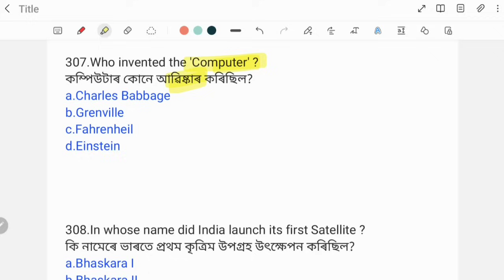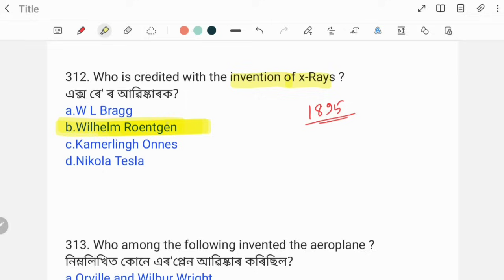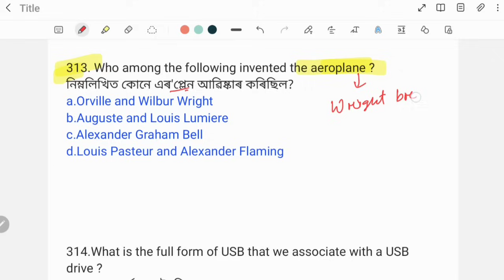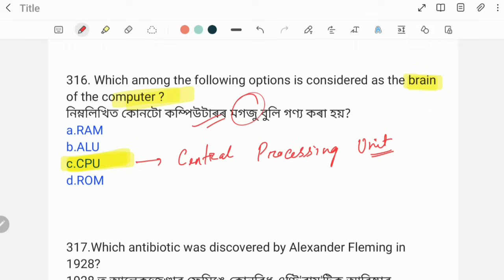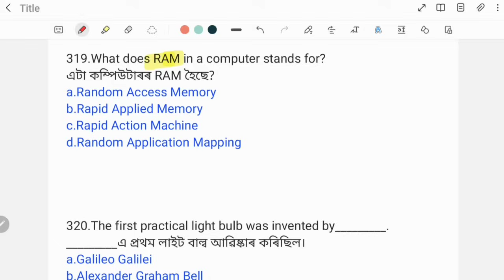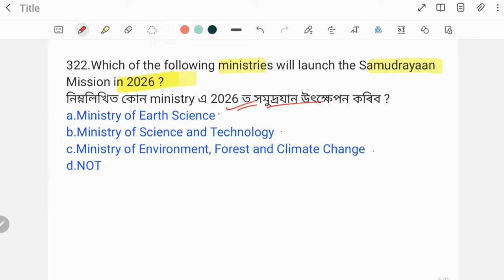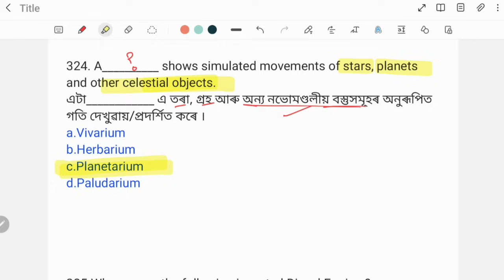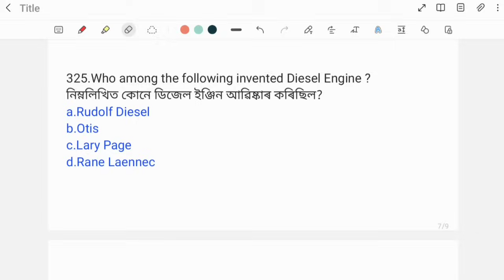(Class-12) 500 MCQ on General Science for ADRE Grade III Grade IV Exams of Assam. Assam Police/TET